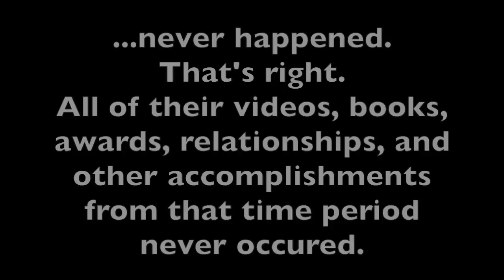Friendly reminder about the EtN timeline